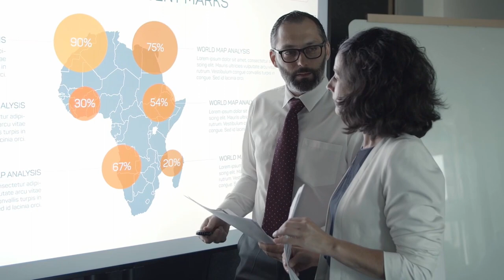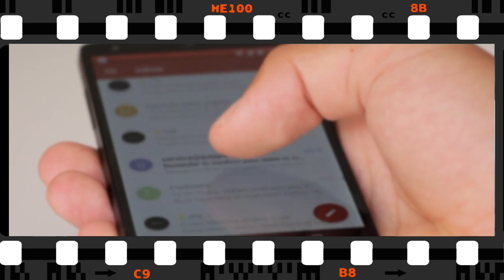khoya hua saman kaise milega । koi cheez chori ho jaye wazifa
दोस्तों आज की इस वीडियो के अंदर मैंने आप सभी को खोया हुआ सामान वापस पाने के लिए वजीफा बताया है अगर आपका कोई सामान चोरी हो जाता है तो उसको पाने के लिए बताया गया वजीफा पढ़ना चाहिए गुमशुदा चीज का पता लगाने के लिए इस दुआ को पढना चाहिए आप इस दुआ को पढ़कर फायदा उठाइए वीडियो वीडियो को पूरा जरुर देखना

Keep watching
Keep support

1) koi cheez chori ho jaye wazifa
2) chori hui cheez milne ki dua
3) koi cheez gum hone ki dua
4) koi cheez gum hone ka wazifa
5) koi cheez chori ho jaye wazifa
6) khoya hua saman milne ka wazifa
7) khoya hua saman milne ki dua
8) khoya hua saman milne ka upay
9) khoya hua saman kaise milega
10) dua
11) wazifa
12) खोया हुआ सामान मिलने का वजीफा